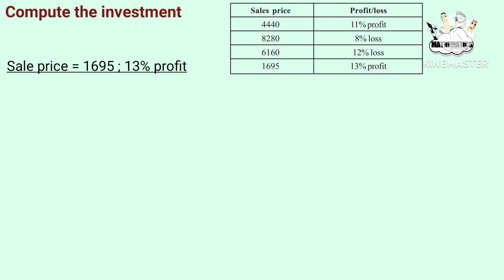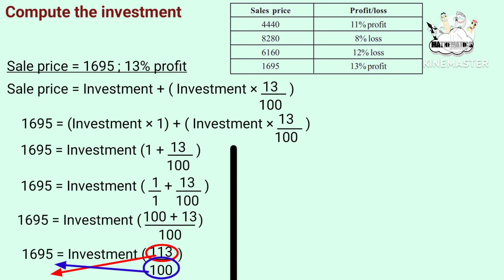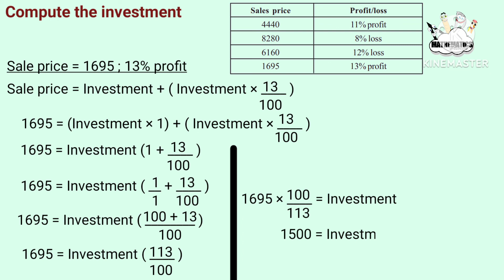class 7 maths chapter 10 money math page 137 part 6 kerala syllabus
This video is part 6 and page no 137 problem 1 of chapter 10 named money math of 7th standard students of SCERT /Kerala Syllabus or state syllabus. Topic covered here are,
00:08 compute the investment